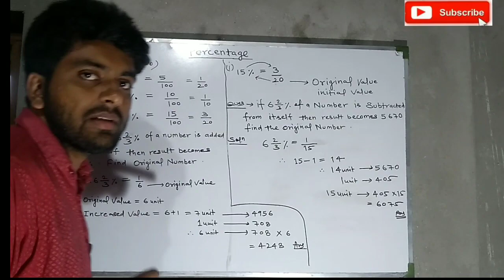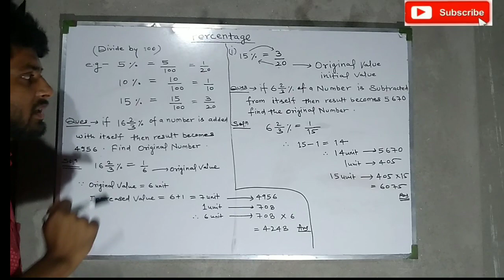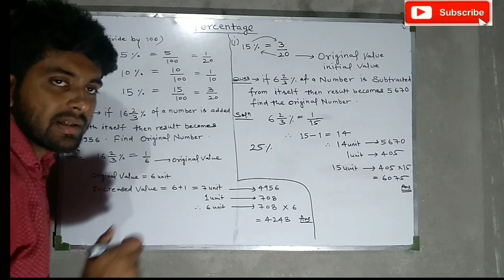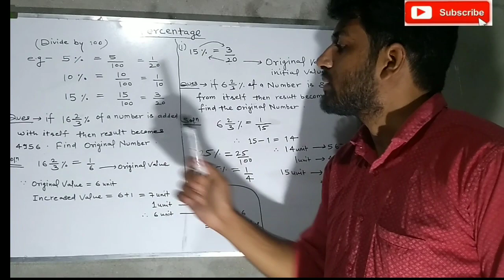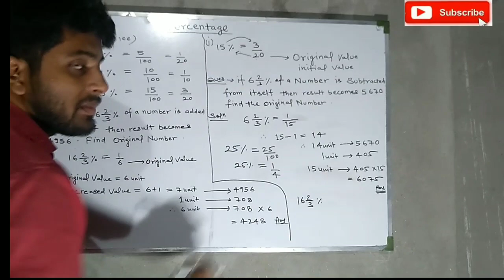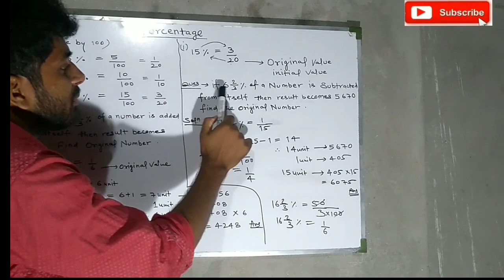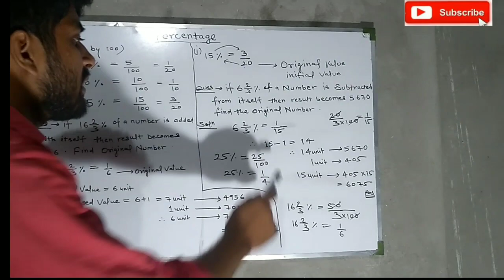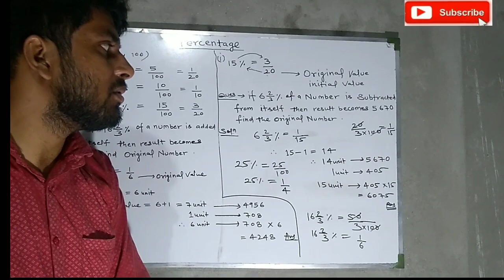Percentage||By Sanjeev Tripathi ||SSC , NDA , CDS , RLY And other one day exams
Percentage

By Sanjeev Tripathi

And do comment also